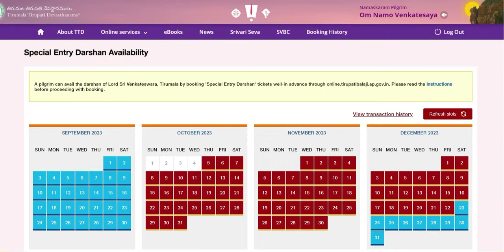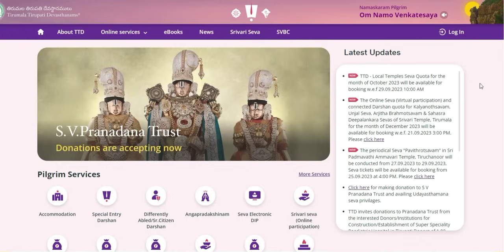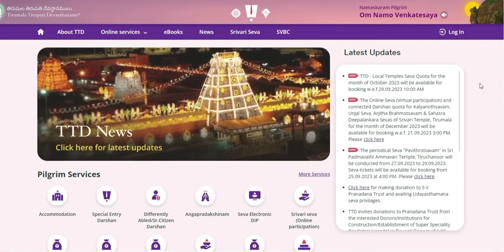December & January Booking |TTD Latest Press Release| Tirumala tirupati updates